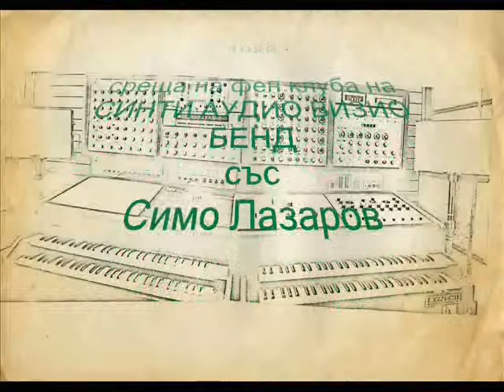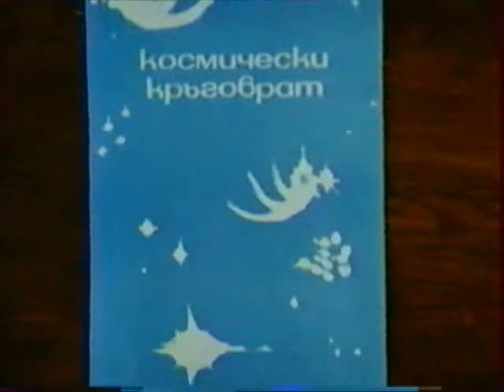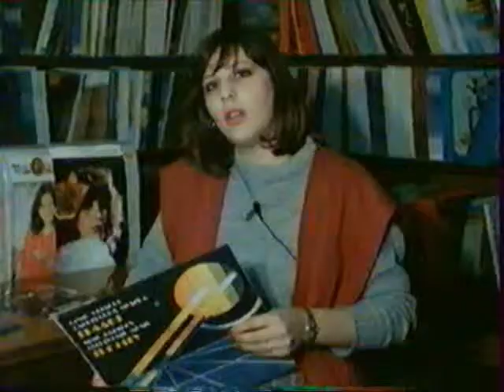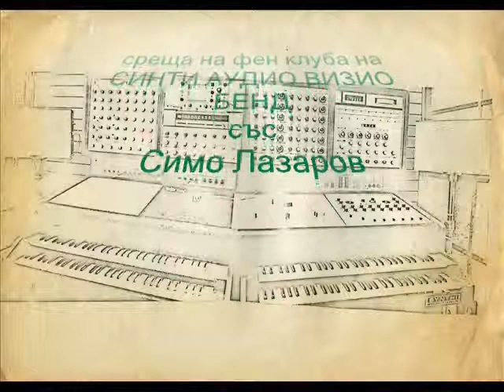Simo Lazarov SYNTHI Audio Visio Band s FAN CLUB and Home Concert 1986)